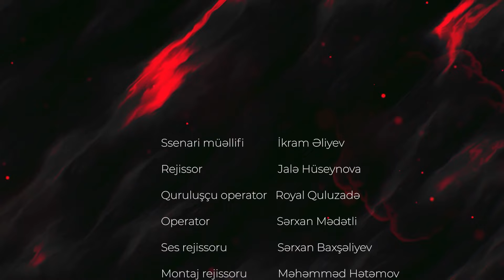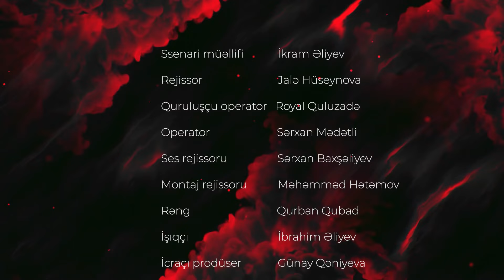Coşqun Dəniz 37-ci Bölüm